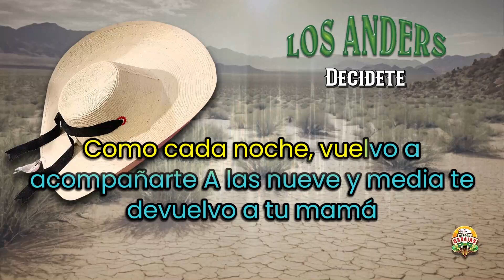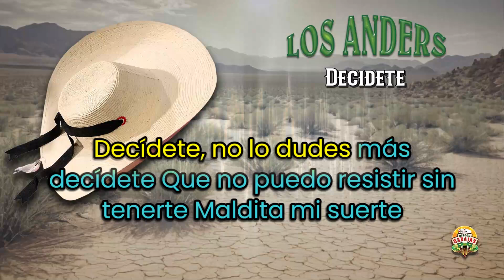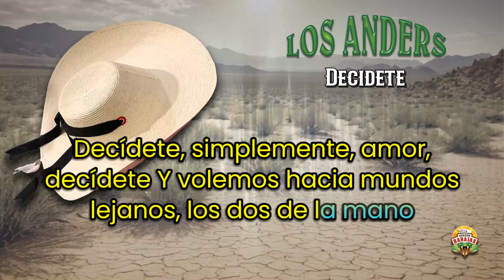Decidete - Los Anders (Letra/Lyrics)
TITLE: Decidete
ARTIST: Los Anders
LABEL: Discos Barajas

@Pepe Garza TV @Margarito Music Oficial @Canal Underground